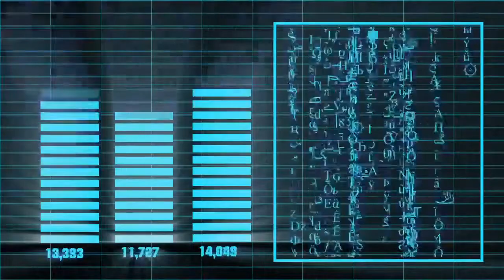Heldenfrei - Ich freu mich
Der Songwriter Andreas Sowa , schreibt seine Lieder mit sprachlicher und musikalischer Raffinesse.

Der Sound  klingt dabei wie die Texte. Mal frech und rockig, mal
nachdenklich oder sanft.

Andreas hat viele Jahre Bühnenerfahrung und bringt dabei seine
feinsinnigen Beobachtungen aus Erlebnissen in seine Songs mit ein.

Seine Musik und Texte sollen Gefühle erzeugen . Dieses ist Motivation und Anspruch des Musikers.
Die Bandbreite geht von Rock, Pop, Blues bis hin zum unkonventionellen Musikstil.

Er lebt und liebt seine Musik. Auf diese Weise zeigt sich auch die ungekünstelte Bodenständigkeit von
Heldenfrei.